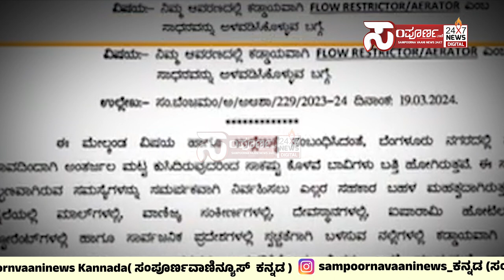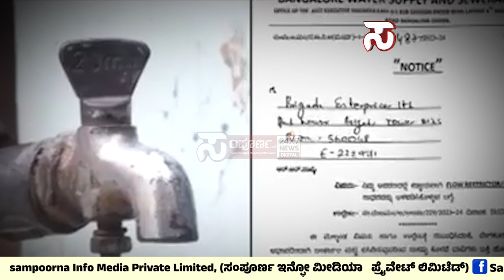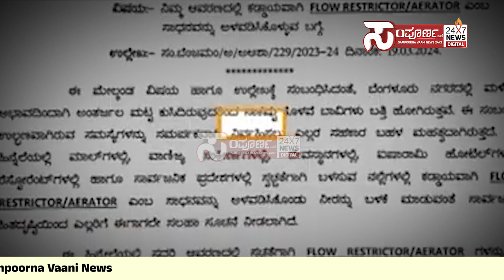ಬೇಸಿಗೆಯಲ್ಲಿ ಬೆಂಗಳೂರಿಗೆ ನೀರಿನ ಕಂಟಕ- ನೀರಿನ ಪ್ರಾಬ್ಲಂ ಗೂ ಬಂತು AI ಟೆಕನಾಲಜಿ- ಮೊಬೈಲಲ್ಲೇ ಫುಲ್ ಮಾಹಿತಿ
ಬೇಸಿಗೆಯಲ್ಲಿ ಬೆಂಗಳೂರಿಗೆ ನೀರಿನ  ಕಂಟಕ

- ನೀರಿನ ಪ್ರಾಬ್ಲಂ ಗೂ ಬಂತು AI ಟೆಕನಾಲಜಿ

- ನೀರು ಯಾವಾಗ ಬರುತ್ತೆ? ಮೊಬೈಲಲ್ಲೇ ಫುಲ್ ಮಾಹಿತಿ